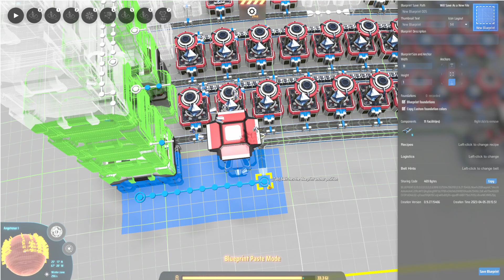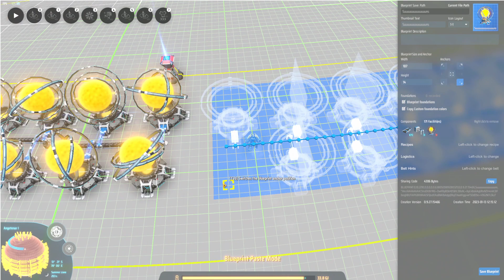Dyson Sphere Program | Teil 163 | Lets Play | Deutsch